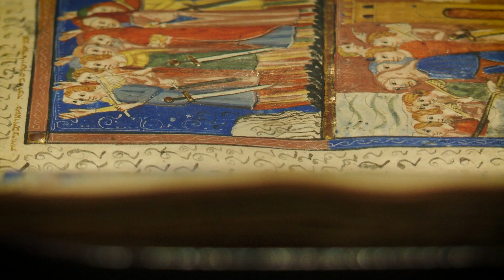DODJI I OTKRIJ TVC 60 sec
Produkcijska kuća TIM System protekla dva mjeseca je snimila i producirala izuzetno obiman projekat promocije turističkih potencijala područja Federacije Bosne i Hercegovine - “Come and Discover” & “Dodji i Otkrij”.
Snimljeno je 60 mjesta na području FBiH a ista se, počev od 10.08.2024. godine, kroz formu video spotova, radio jinglova i filma prezentuju javnosti plasmanom na BHT1, FTV, RSG, Kiss FM, Federalni radio, BH Radio 1…
Realizaciju projekta je podržala Vlada Federacije Bosne i Hercegovine.